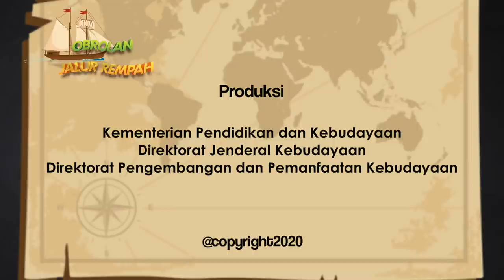Obrolan Jalur Rempah : Jamu Kekinian || Episode 2 (Part 2)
Setelah sebelumnya membahas bagaimana Acaraki dibangun dan membuat jamu menjadi konsumsi yang ramah anak muda, dan bagaimana manfaat jamu. Pada episode kali ini Jony Yuwono dan Aldila Sutjiati membagikan bagaimana konsistensi untuk menjaga kedua hal itu.

Selain itu, ada juga info pentingnya melakukan inovasi terhadap suatu yang bermanfaat. Salah satunya program jalur rempah yang mengangkat manfaat rempah, sejarah, kekayaan dan nilai yang ada di dalam rempah serta begitu banyak manfaatnya.

Seperti apa keseruan lanjutan Obrolan Jalur Rempah yang dipandu Putri Ayudya ini. Simak selengkapnya di kanal youtube Jalur Rempah RI, Episode 2 (Part 2) ini ya.